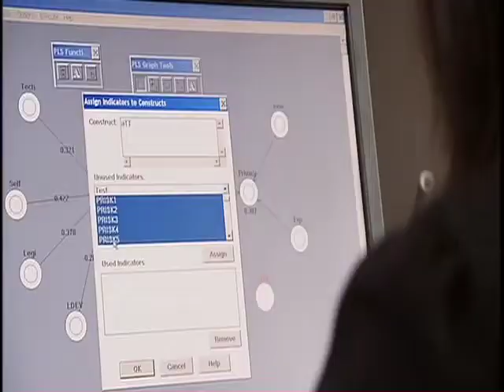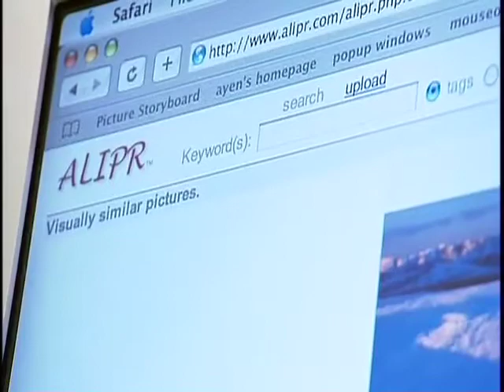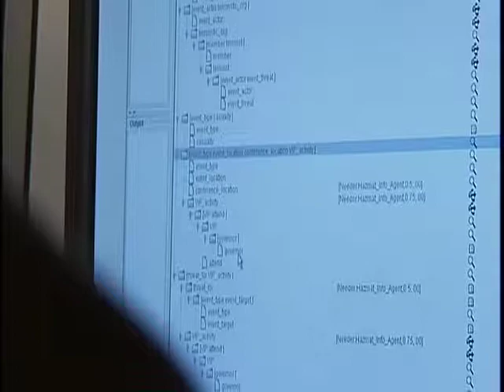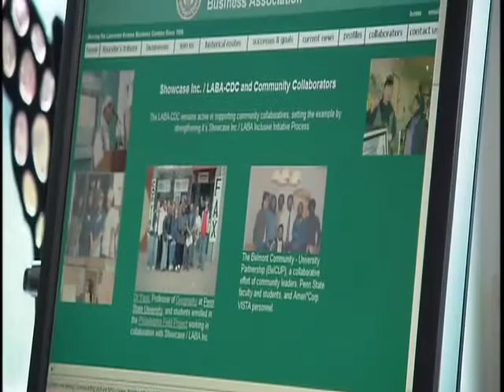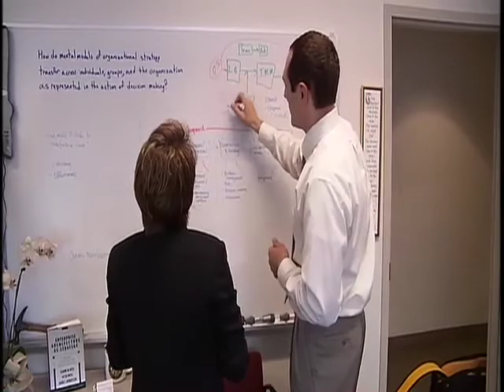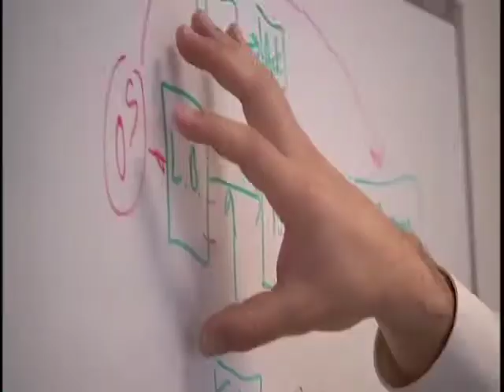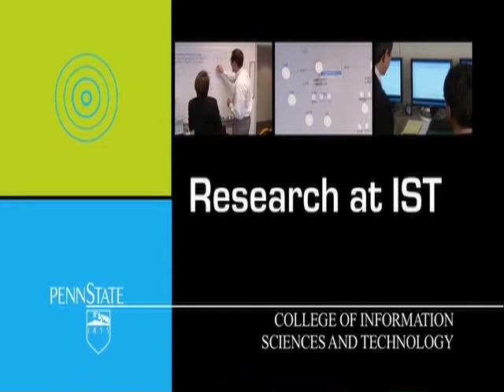Research in IST: Changing the World with Inspired Solutions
This video provides an overview of the research activities within the College of Information Sciences and Technology.